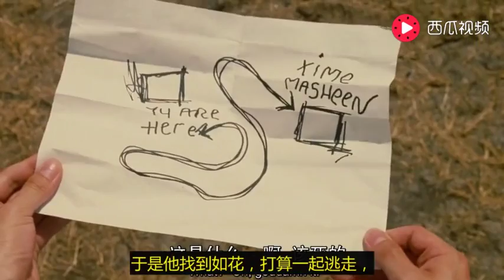500年后人类变成弱智，小伙把手放进去，成了最聪明的人！